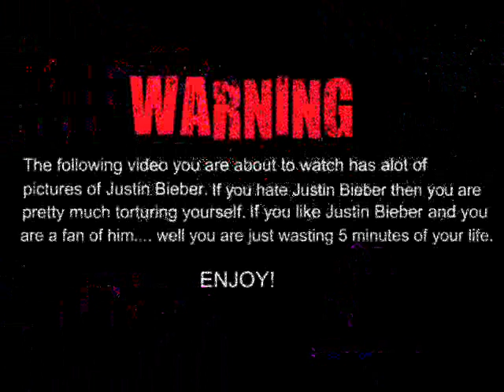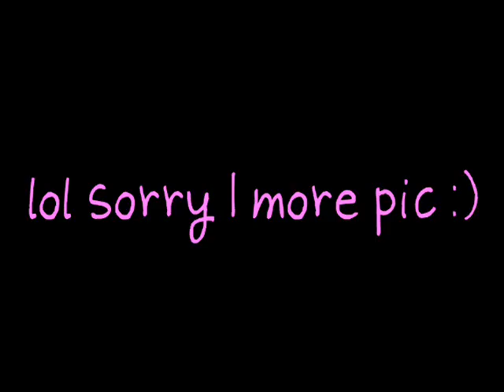Justin Bieber rare Pictures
It goes for a bit long but yeh